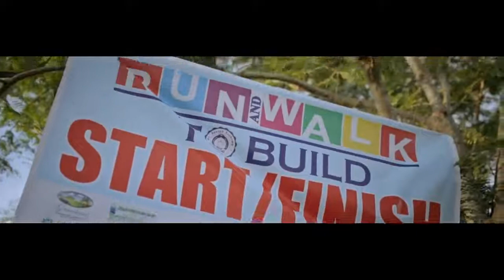1211599 476390815837083 1491779513 n